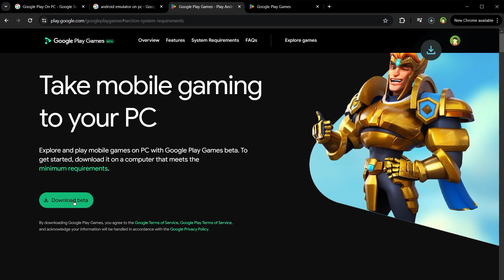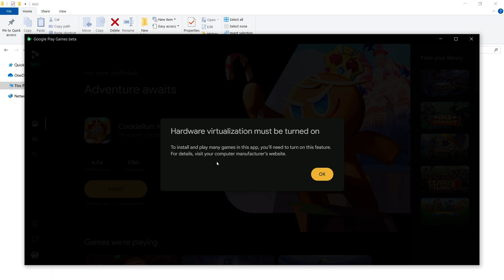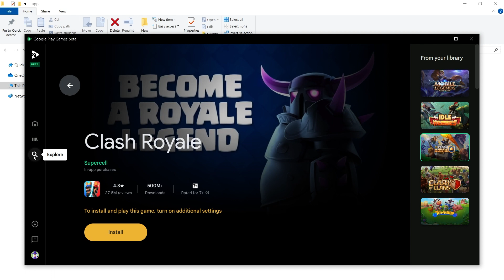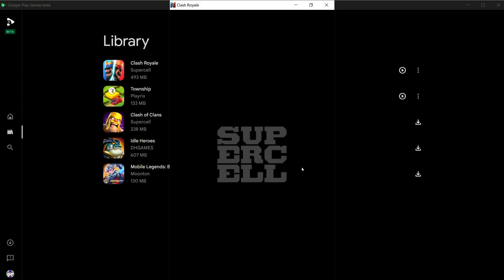How To Install Google Play Games Beta On PC | Complete Guide with Troubleshooting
Install and set up Google Play Games Beta on your PC. This is complete guide with troubleshooting that includes solution to all the issues people are facing. They are able to install the app but they are not able to install and play games. There are two more requirements related to hardware that show errors. You have to do some settings. I will show you everything to fix this.

Is your Google play games beta pc not working? Are you facing Google play games beta pc download problem? Is your Google Play Games Beta pc not installing? Is Google play games beta pc in Pakistan? Are you facing issue like: Google play games doesn't work with the amd integrated gpu in this computer? Learn what is Google play games beta pc hardware virtualization.

If you are looking for google play games beta pc, google play games pc, google play games beta pc free fire, google play games beta pc pubg or google play games beta pc download, we have got you covered.

Issues:
- To install and play most games, turn on additional settings.
- Hardware virtualization must be turned on
- Windows Hypervisor Platform must be turned on to install and play most games on this PC

This video will help you in following:
- Learn how to install Windows Hypervisor Platform
- Learn how to turn on hardware virtualization to play games on PC
- Learn how to find Intel(VMX) Virtualization Technology option in CPU Configuration in bios settings
- Learn how to enable virtualization technology in configuration
- Learn how to enable SVM Mode in in CPU Configuration in bios settings

* BIOS Settings
Restart the PC.
During the boot process, press the Del key (or F2 key) repeatedly to enter the BIOS setup.
Once in the BIOS, switch to Advanced Mode.
Click on Advanced tab.
In the Advanced tab, select 'CPU Configuration'
Enable 'SVM Mode'.

SVM stands for Secure Virtual Machine or 'Virtualization mode' in AMD BIOS. After enabling SVM Mode, hardware virtualization should be activated on your system. This option might be labeled differently depending on the BIOS version and manufacturer, but SVM Mode is commonly used for AMD CPUs.

This app won't be slow like BlueStacks and NoxPlayer. This is  BlueStacks alternative and NoxPlayer alternative as well. Those android apps emulators for PC were slow and crashed a lot. But now we have got official app to play android games on pc.